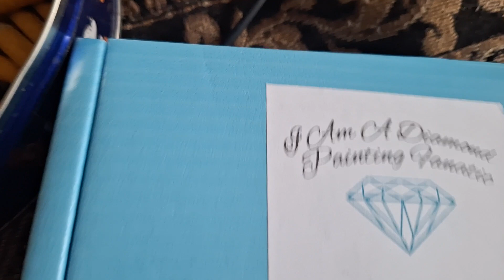won small give away